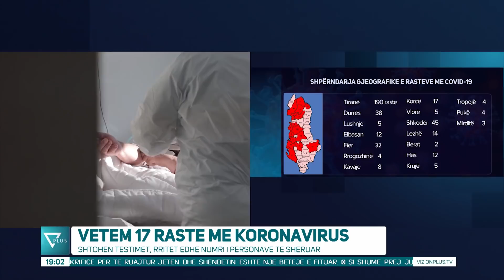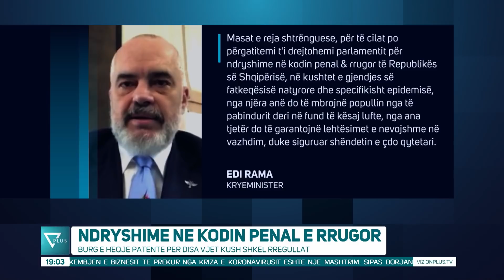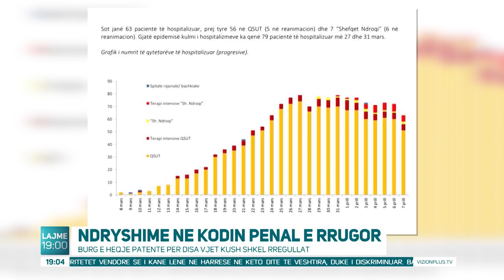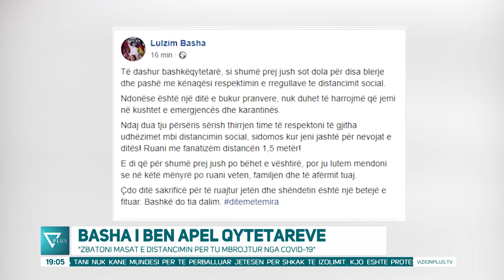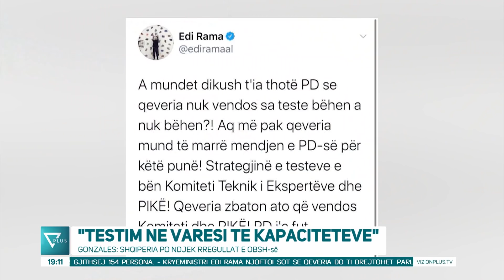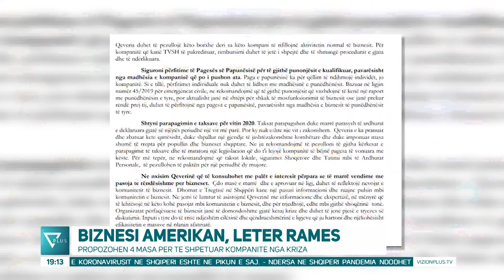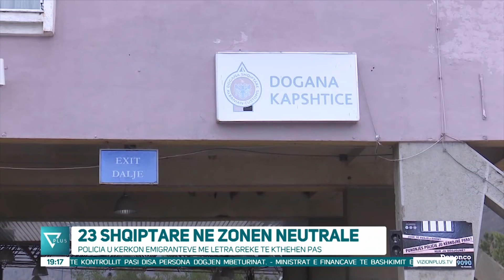News Edition in Albanian Language - 8 Prill 2020 - 19:00 - News, Lajme - Vizion Plus